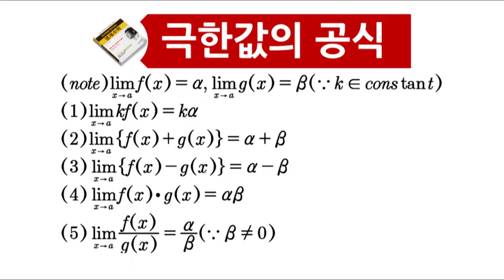극한값의 공식 !!!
“어떤 상황이든 수학 100점을 잡는 학생은 아는 사람, 배운 사람 실천하는 사람이다.”